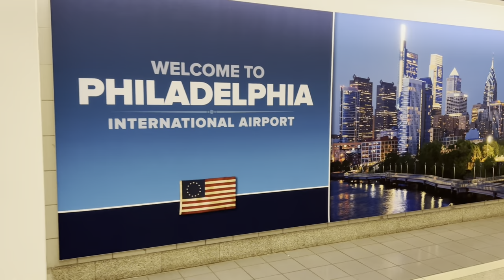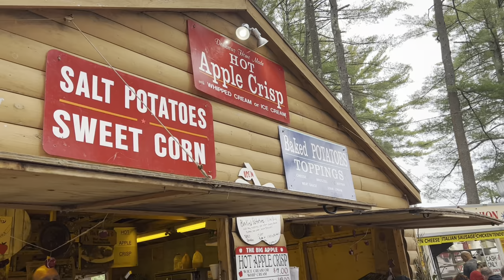WEEKLY VLOG: MY FIRST PMHNP(PSYCHIATRIC NURSE PRACTITIONER) JOB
WHATS UP A-TEAM, COME ROLL WITH ME TO ME TO MY FIRST PMHNP JOB. IT IS DEFINITELY NOT WHAT I THOUGHT MY FIRST JOB WOULD BE. BUT I AM FINALLY IN PURPOSE SO I KNOW I GOT THIS.